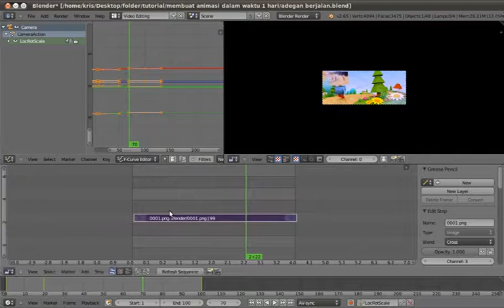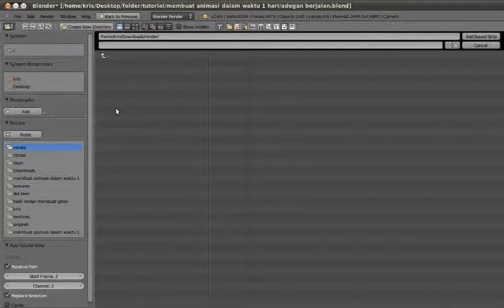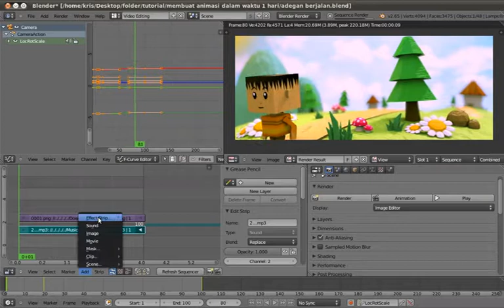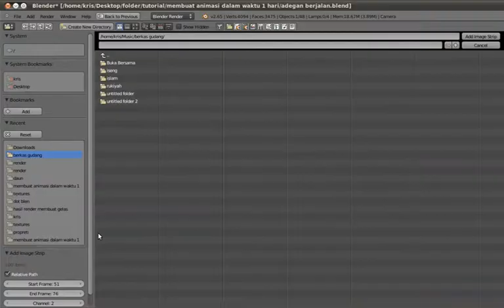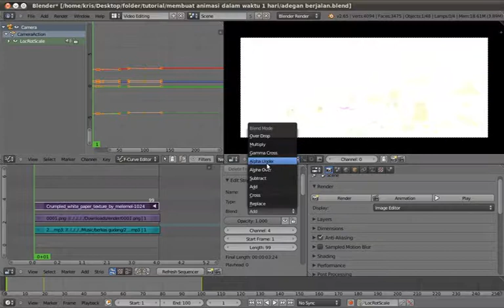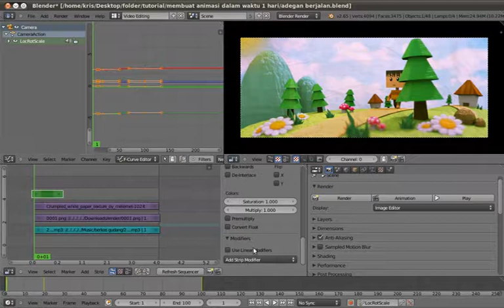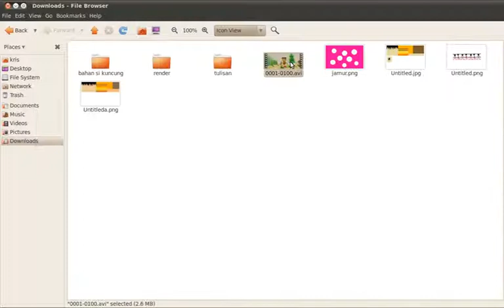Belajar Blender dalam waktu 1 hari (10) - Video Editing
Trainer : Kris Adi Candra
Judul  : Menguasai blender dalam waktu 1 hari
Materi : Video Editing

untuk melihat tutorial terbaru. seperti cara membuat animasi yang halus dan cara membuat mini transformer robot.